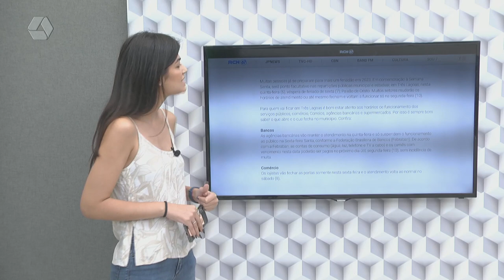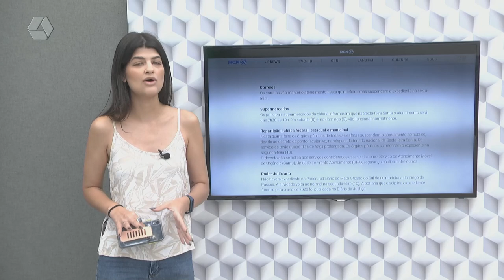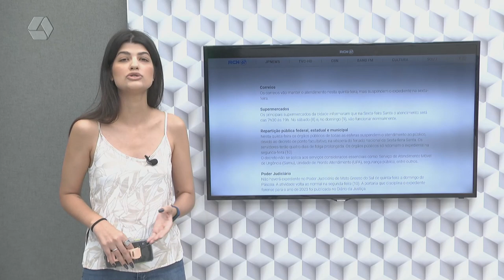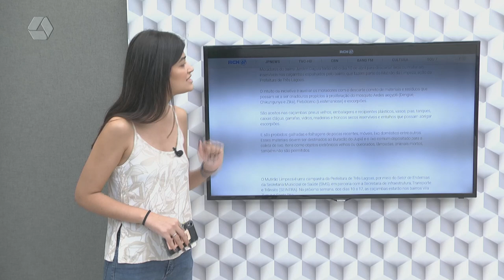Portal RCN 67 com as principais notícias no TVC Agora